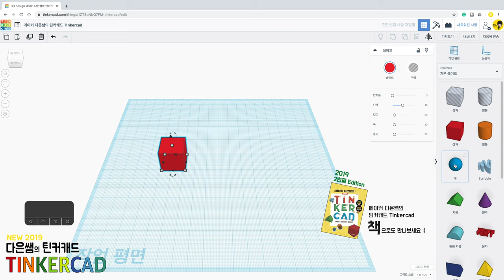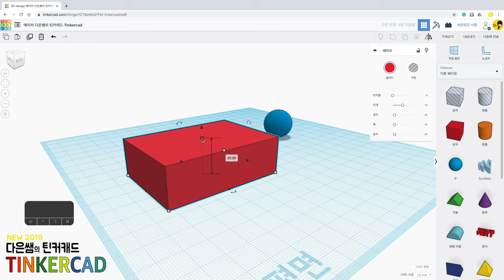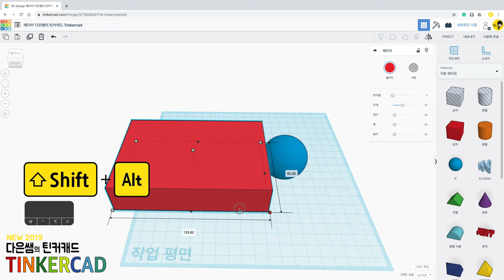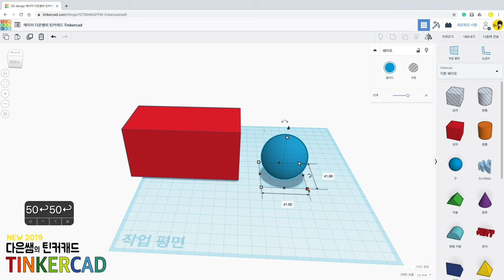뉴) 다은쌤의 틴커캐드 Tinkercad 1.6 - 도형 크기 바꾸기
도형크기를 바꾸는 방법을 소개합니다.
일정한 비율과 위치를 고정시키고 바꾸는 방법은 뭘까요?